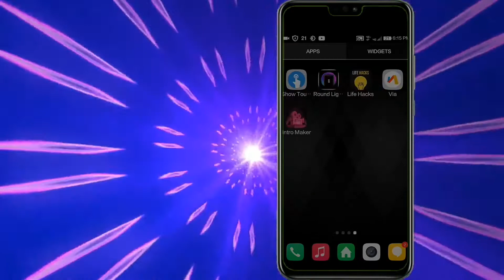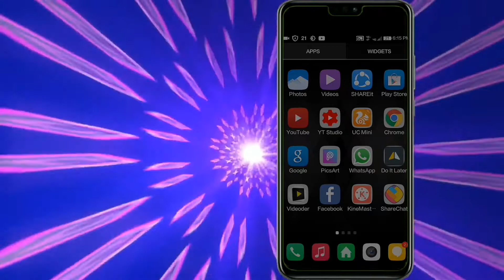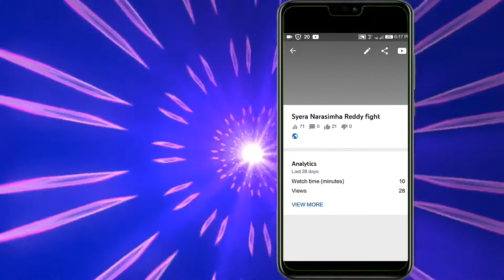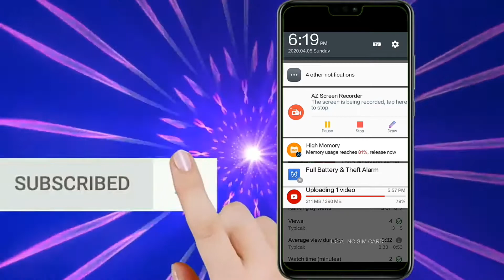How to edit youtube thumbnails in Telugu